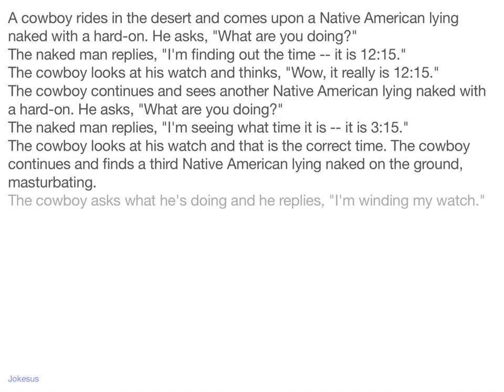Jokes - A cowboy rides in the desert and comes upon a Native American lying naked with a hard-on. He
Joke :
A cowboy rides in the desert and comes upon a Native American lying naked with a hard-on. He asks, "What are you doing?"
The naked man replies, "I'm finding out the time -- it is 12:15."
The cowboy looks at his watch and thinks, "Wow, it really is 12:15."
The cowboy continues and sees another Native American lying naked with a hard-on. He asks, "What are you doing?"
The naked man replies, "I'm seeing what time it is -- it is 3:15."
The cowboy looks at his watch and that is the correct time. The cowboy continues and finds a third Native American lying naked on the ground, masturbating.
The cowboy asks what he's doing and he replies, "I'm winding my wa...